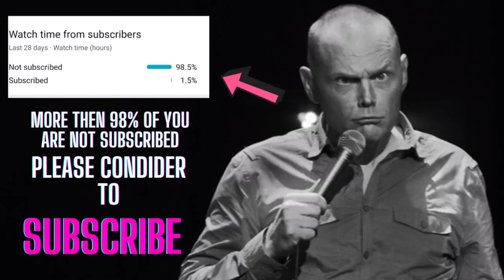BILL BURR - FUNNY ADVICE #21 (Best Of Billdo)